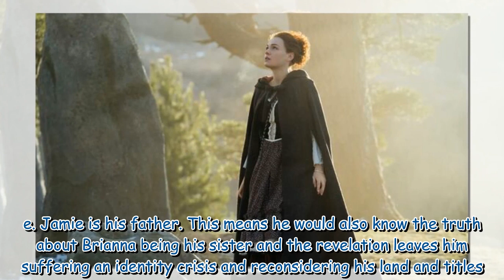Outlander fans want to know about William and Brianna's relationship